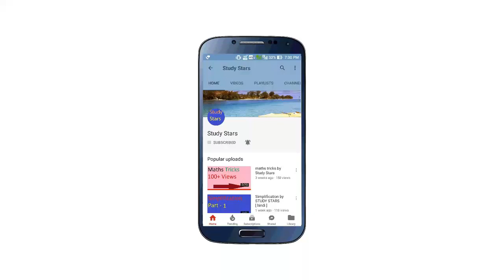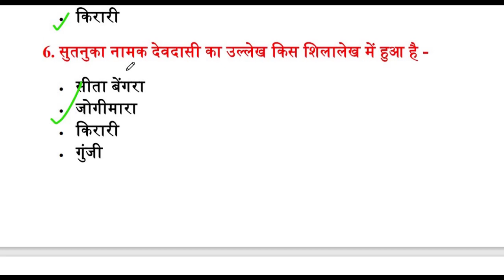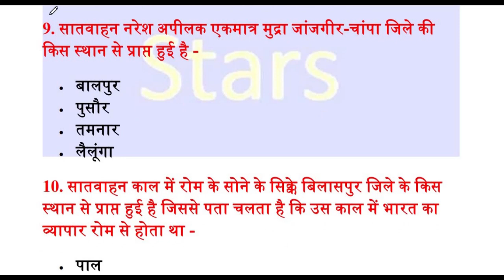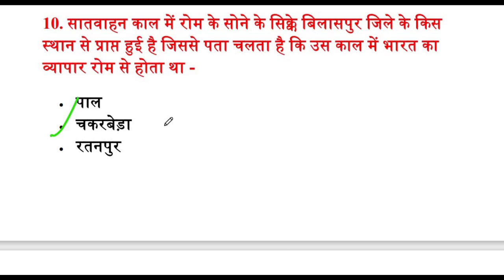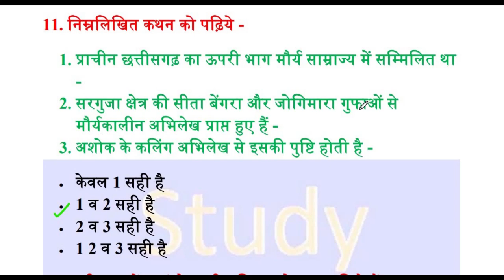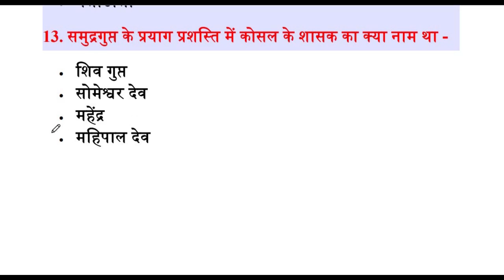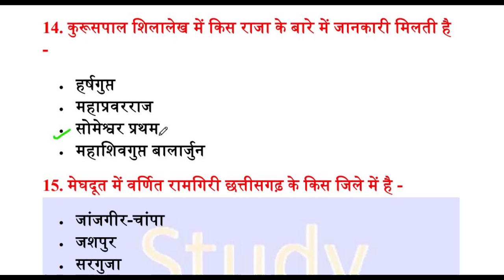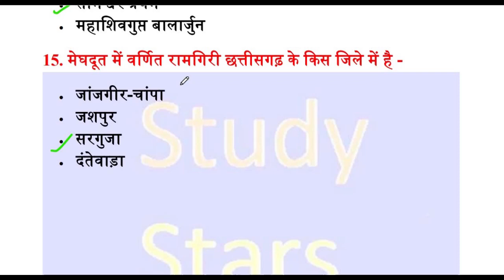Chhattisgarh ka prachin itihaas - 2 / cg history mcq / cgpsc / cg vyapam / chhattisgarh ka itihas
This is second part of chhattisgarh ka prachin itihaas.